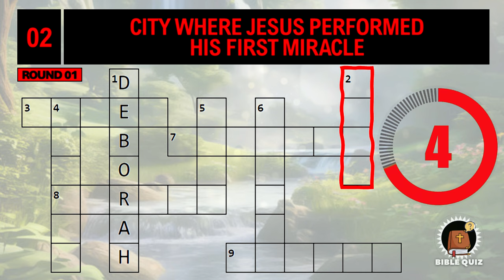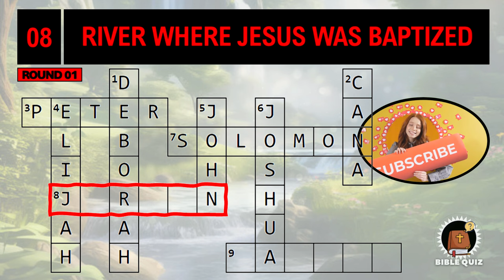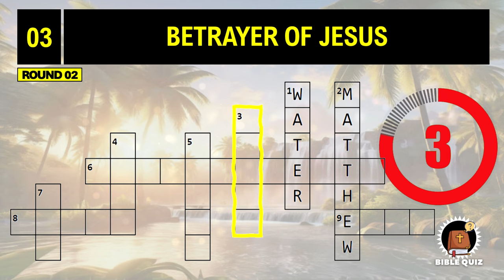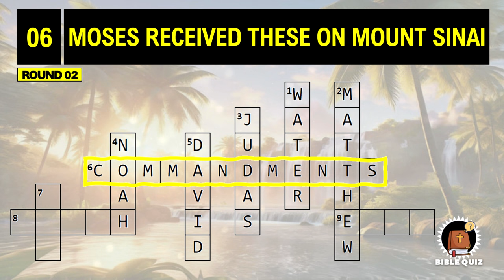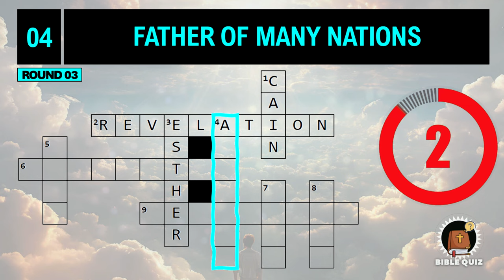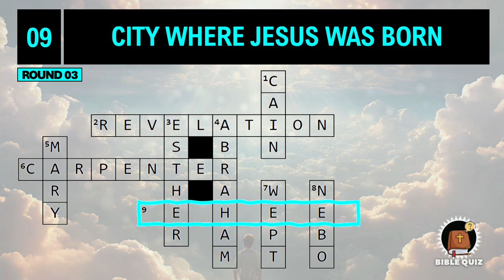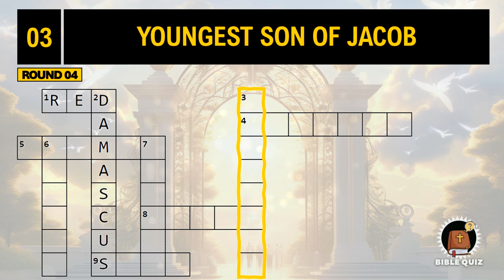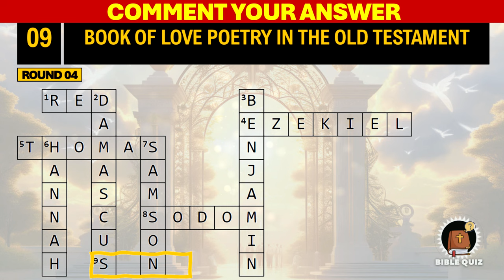10 BIBLE QUIZ EASY TO HARD LEVEL BIBLE QUESTIONS CROSSWORD PUZZLE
Welcome to the Bible Quiz Channel! Today, we've got a special treat for you—a Bible-themed crossword puzzle. Can you solve these clues to uncover words related to biblical figures, places, or events? Support our mission to spread the word of God to more people.

Ready to put your biblical knowledge to the test with today’s crossword challenge? Let’s get started!📖✨